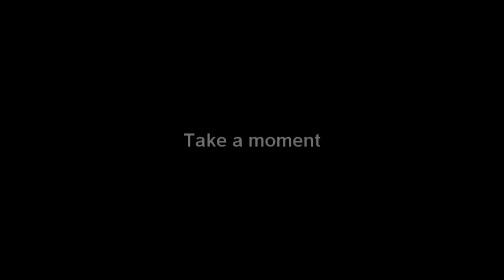Take a moment...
Some line. a tiny hook and a piece of cheese.